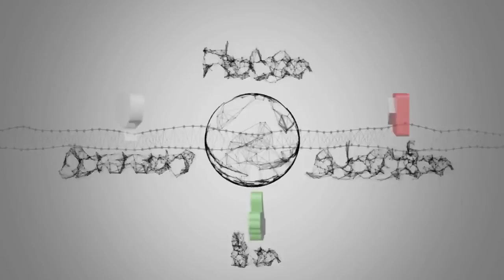Steve Bruce to meet Aston Villa owners as Thierry Henry speculation grows